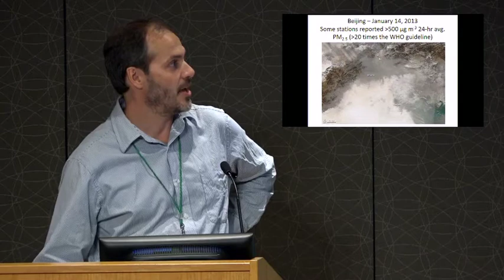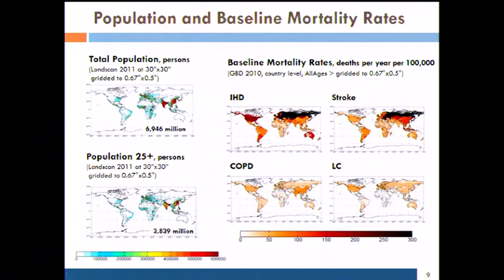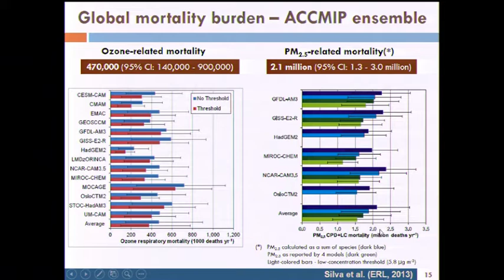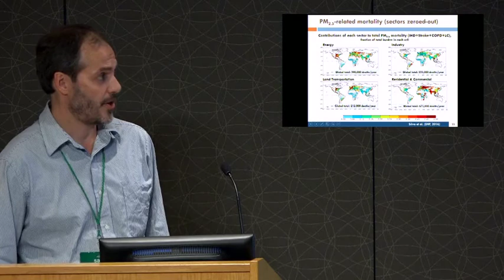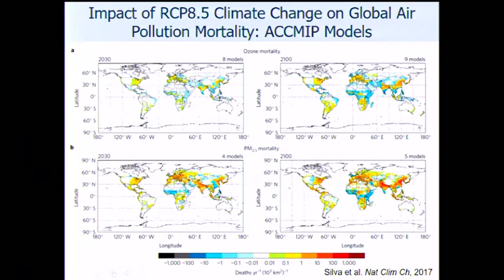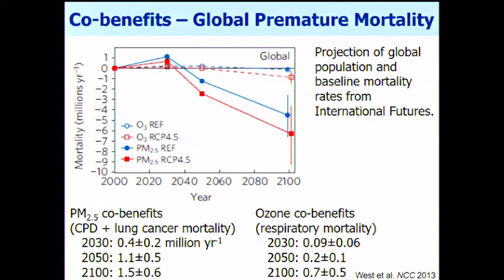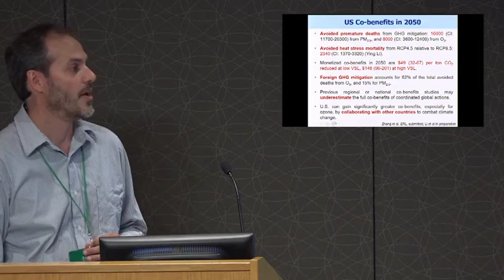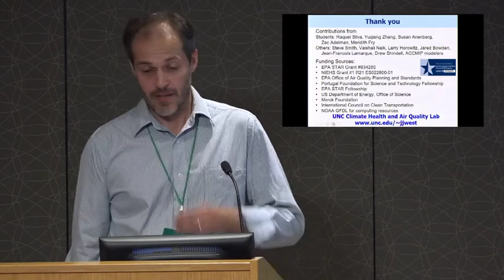23 Aug 2017, Jason West, CLIM Opening Workshop: "The Effects of Climate Change on Human Health t...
Climate change affects human health in several different ways, and one important effect is through changes in air pollution. Here I will discuss the state of science currently on how climate change affects air pollution, and the resulting effects on human health, drawing from the broad literature and highlighting studies from my lab. In particular, I will discuss: 1) The effects of air pollution on health globally, 2) How climate change affects air pollution, 3) The effects of climate change on air pollution and health globally, and 4) The co-benefits of greenhouse gas mitigation for air pollution and health, globally and in the US.